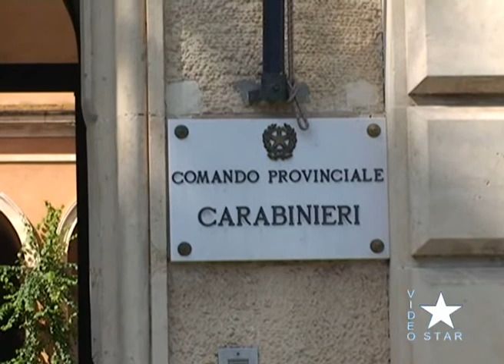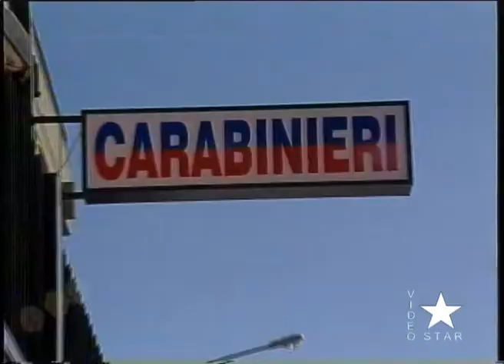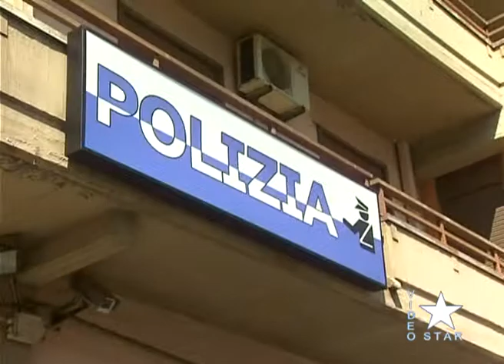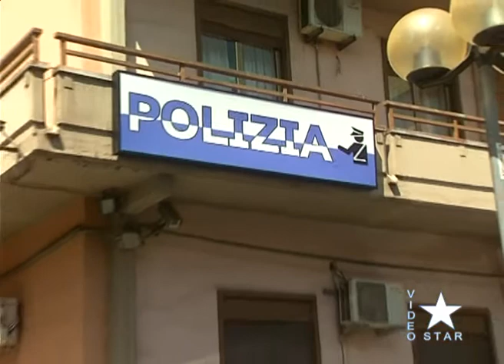Star News giovedì 20.10.2022